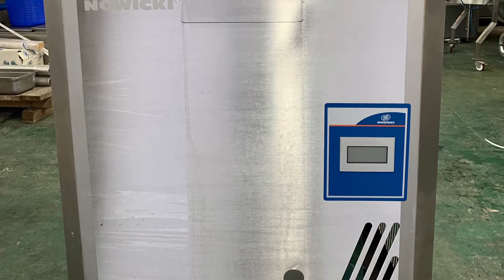MetalBud Nowicki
MetalBud Nowicki Range of Equipment Supplied by HFM